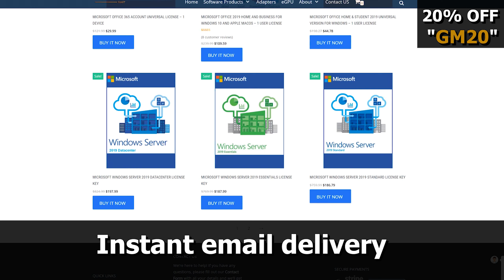Call of Duty: Warzone Pacific | GTX 1050 Ti | GTX 1650 SUPER | GTX 1660 | RTX 2060 S | RTX 3060 Ti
Ad : 00:00
RTX 3060 Ti : 00:34 (1440p Ultra Settings / DLSS Quality) *Texture Quality set to Normal*
RTX 2060 SUPER : 03:46 (1080p Ultra Settings / DLSS Quality) *Texture Quality set to Normal*
GTX 1660 OC : 06:56 (1080p Competitive Settings)
GTX 1650 SUPER OC : 10:05 (1080p Competitive Settings)
GTX 1050 Ti OC : 13:13 (1080p Lowest Settings)

Full PC Specs:
● CPU : AMD Ryzen 5 3600 (OC 4.2 GHz)
● GPU 1 : MSI GeForce RTX 3060 Ti GAMING X TRIO (8GB)
● GPU 2 : MSI GeForce RTX 2060 SUPER GAMING X (8GB)
● GPU 3 : Gigabyte GeForce GTX 1660 OC (6GB)
● GPU 4 : MSI GeForce GTX 1650 SUPER VENTUS XS (4GB)
● GPU 5 : Inno3D GeForce GTX 1050Ti (4GB)
● RAM : G.Skill RIPJAWS V 16GB DDR4 3200Mhz Dual Channel
● MOTHERBOARD : MSI X470 GAMING PLUS MAX
● HDD : Seagate Barracuda 2 TB 7200 RPM (x2)
● M.2 SSD : Samsung 970 EVO Plus 500GB
● Case: ZALMAN N3
● Power Supply: Deepcool DQ 850, 850W
● CPU Cooler: be quiet! PURE ROCK
● OS: Windows 10 Pro ver. 21H1
● Monitor: LG UltraGear 32GN600-B
● The program used in the video to show FPS counter MSI Afterburner + RTSS
● Recorded through Nvidia Shadowplay (recording takes 2-3 FPS)